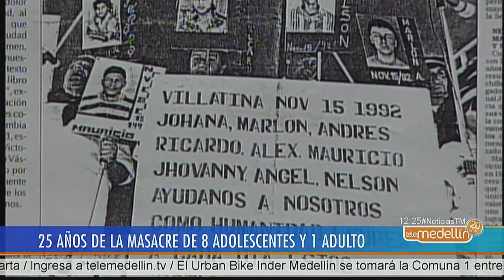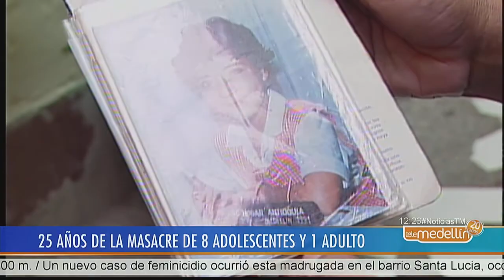Los niños de Villatina, la escultura en conmemoración a la masacre [Noticias] - Telemedellín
Los niños de Villatina es el nombre de la escultura ubicada en el Parque del Periodista en pleno centro de Medellín. Lo que muchos no saben es que representa a las 9 víctimas que el 15 de noviembre de 1992, perdieron la vida a manos de un comando de policías vestidos de civil adscritos al f-2.